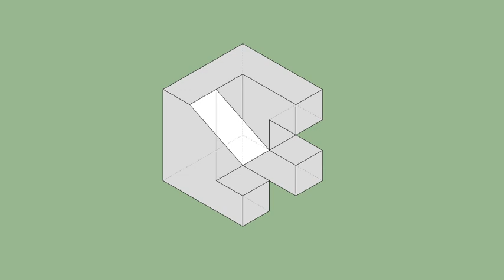育才出版-基礎圖學空間感練習本-第024頁第142題